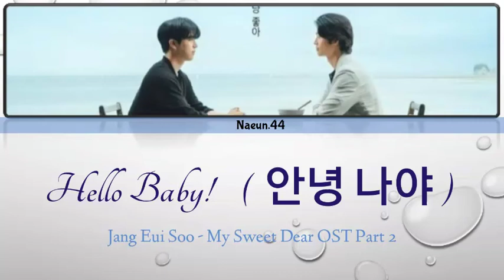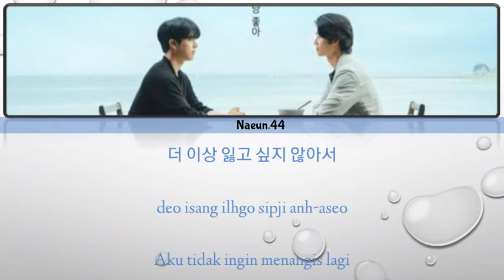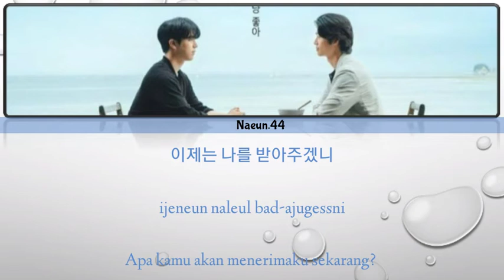Jang Eui Soo - 안녕 나야 (Hello Baby) My Sweet Dear OST Part 2 Han/Rom/Ind Lyrics codded collor